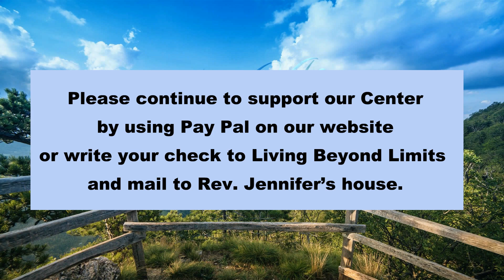Vista Ahead - April 2, 2023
What if the overwhelm we feel doesn’t require a vacation to be alleviated?  What if instead, all we need to do is unplug from the world around us and shift our perspective?  Listen to find out how.